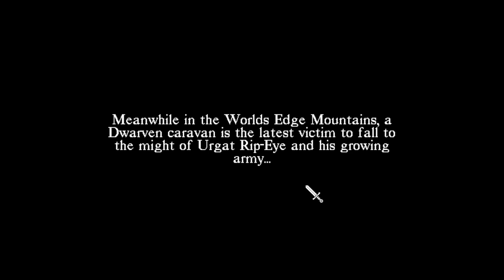WARHAMMER SHADOW OF THE HORNED RAT. Shattered pass...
We smash the orc camp, but the cost may be to much to bear. The pain is ramping up.